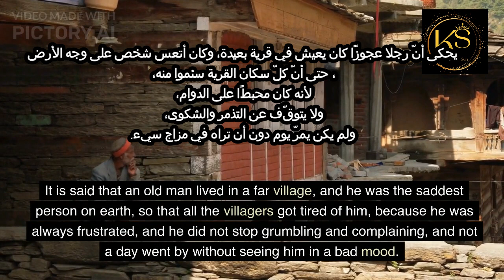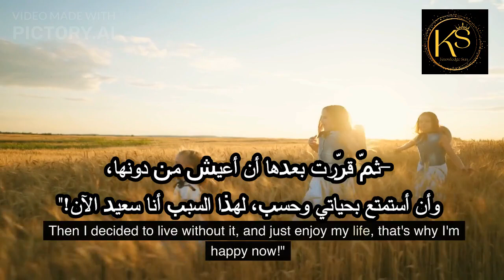Don't chase happiness...instead, enjoy your life! / لا تطارد السعادة...بدلاً من ذلك، استمتع بحياتك!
Are you tired of tirelessly pursuing happiness, only to feel like it's constantly slipping away? In this enlightening video, we explore an alternative perspective that can bring more joy and fulfillment into your life.

Instead of relentlessly chasing after happiness, we encourage you to embrace the present moment and find contentment in the life you already have. Through captivating storytelling and practical insights, we challenge the belief that happiness is an external destination, and instead, invite you to discover it within yourself.

This video provides valuable strategies and mindset shifts to help you break free from the endless pursuit of happiness. We delve into the power of gratitude, mindfulness, and self-acceptance, showing you how these practices can transform your experience of life and bring about a deeper sense of happiness.

By letting go of unrealistic expectations and societal pressures, you can start appreciating the simple joys and wonders that surround you every day. We share actionable tips and techniques to help you prioritize self-care, foster meaningful connections, and pursue your passions, all of which contribute to a more fulfilling life.

Join us on this inspiring journey as we guide you towards a new understanding of happiness. By embracing the present moment and actively enjoying your life, you can cultivate a lasting sense of joy and fulfillment that transcends external circumstances.

Don't let happiness be a distant goal that keeps eluding you. Instead, empower yourself to live a life filled with purpose, gratitude, and authentic happiness. Watch this video and embark on a transformative path towards embracing and truly enjoying every precious moment of your life.
يقدم هذا الفيديو استراتيجيات قيمة وتغييرات في التفكير لمساعدتك على الخروج من دائرة السعي اللانهائي
هل أنت متعب من مطاردة السعادة بلا هوادة، فقط لتشعر بأنها تنسحب من يديك دائمًا؟ في هذا الفيديو الملهم، نستكشف منظورًا بديلًا يمكن أن يجلب المزيد من الفرح والإشباع إلى حياتك.

بدلاً من السعي الحثيث وراء السعادة، ندعوك لاحتضان اللحظة الحاضرة وإيجاد الرضا في الحياة التي تعيشها بالفعل. من خلال القصص الملهمة والنصائح العملية، نتحدى الاعتقاد السائد بأن السعادة هي وجهة خارجية، وبدلاً من ذلك، ندعوك لاكتشافها داخل نفسك.

يقدم هذا الفيديو استراتيجيات قيمة وتغييرات في التفكير لمساعدتك على الخروج من دائرة السعي اللانهائي وراء مصادر السعادة الخارجية. نستكشف قوة الامتنان والوعي وقبول الذات، مبينين كيف يمكن لهذه الممارسات أن تحول تجربتك للحياة وتجلب لك شعورًا أعمق بالسعادة.

عن طريق التخلي عن التوقعات غير الواقعية والضغوط الاجتماعية، يمكنك أن تبدأ في تقدير الأفراح والعجائب البسيطة التي تحيط بك في كل يوم. نقدم نصائح عملية وتقنيات قابلة للتطبيق لمساعدتك في إعطاء الأولوية لرعاية الذات وتعزيز العلاقات المعنوية ومتابعة شغفك، وكل ذلك يساهم في حياة أكثر إشباعًا.

انضم إلينا في هذه الرحلة الملهمة لتعيد تعريف علاقتك بالسعادة.

لا تطارد السعاده ولكن استمتع بحياتك,لا تطارد السعادة واستمتع بحياتك,لا تطارد السعادة,استمتع بحياتك,بدلا من ذلك إستمتع بحياتك,لا تطارد السعادة،,لا تُطارد السعادة,بدلاً من ذلك،,لا تُطارد السعادةلا تُطارد السعادة,إستمتع بحياتك,كيف تستمتع بحياتك؟,تمتع بحياتك,لا تنتظر السعادة,لا تؤجل المتعة,لا تقتل المتعة,لا تؤجل الفرح,قصص من الحياة,من اروع القصص,استمتاع,غير حياتك,السعادة.,don't chase happiness,don't chase money go for happiness instead,change your life,chase happiness,don't pursue happiness,chase fulfilment over happiness,kalen chase,kailen chase,success chasers,finding your life purpose,stop chasing happiness! (instead pursue a meaningful life),how does happiness change as we age,what makes your life worth living